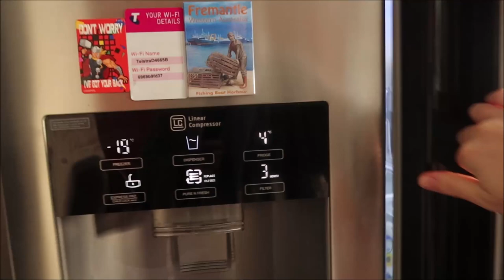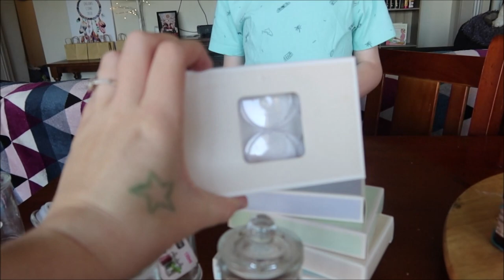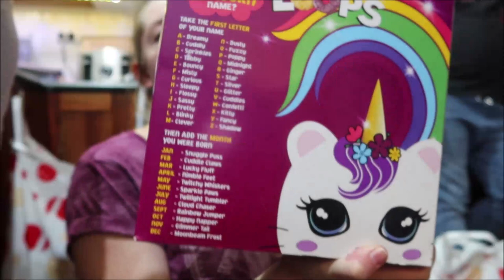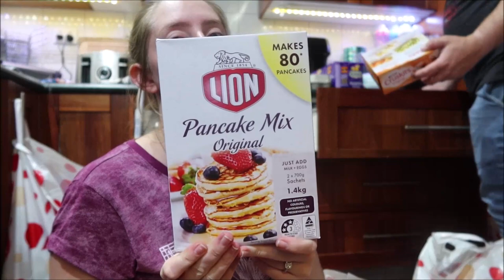ISO MUM HAIRCUTS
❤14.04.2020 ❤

The boys get some mum cuts while we are on ISO

Keandra: kdimoulas
Jesse: jesse997